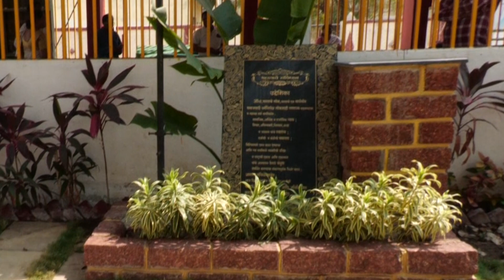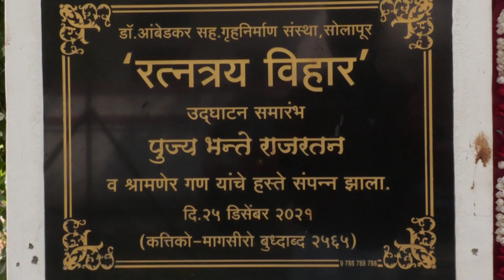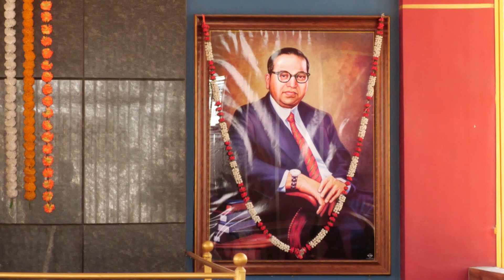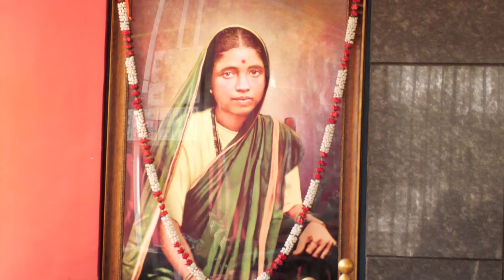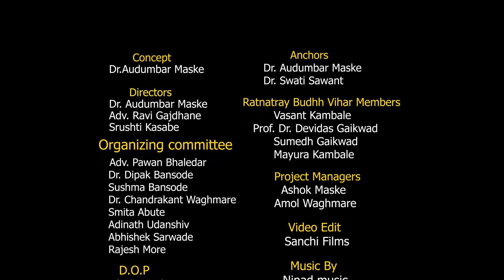|| The Journey of Buddha Viharas || Episode 1 ||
"Ratnatrya Buddha Vihar" , Dr. Ambedkar Housing Society ,Kumtha Naka, Solapur - 413003